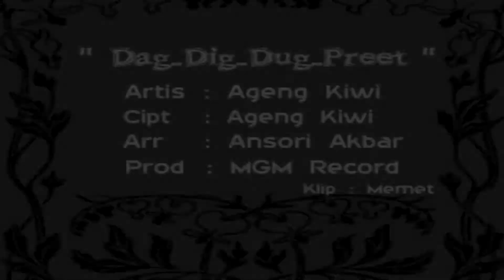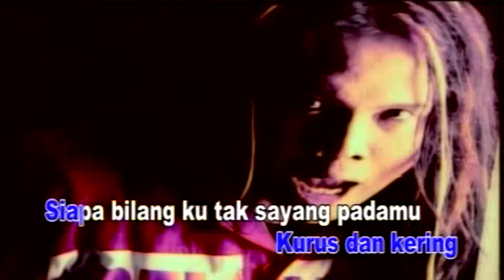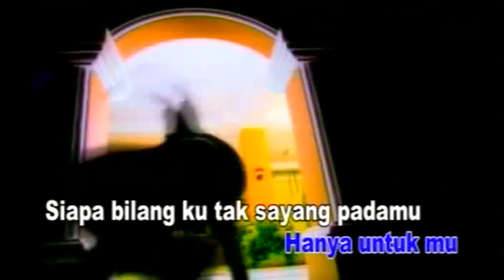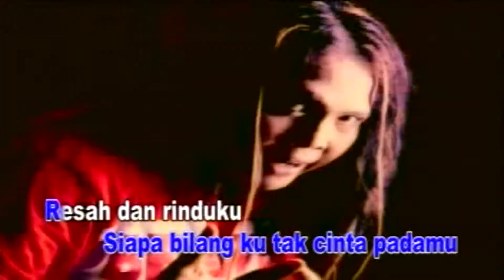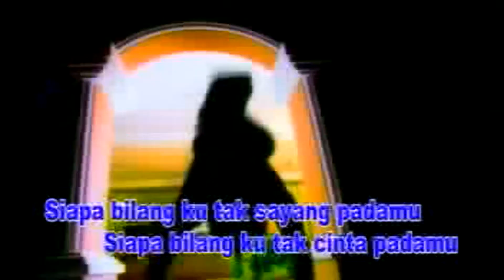Ageng Kiwi - Cintaku Dag Dig Dug Pret (Official Video Karaoke HD)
Cintaku Dag Dig Dug Pret
Voc : Ageng Kiwi
Cipt : Ageng Kiwi
Arr : Ansori Akbar
Klip : Memet / MMT Studio
Track No : 10
Album : Album Kompilasi Dangdut Hot "Karya Cipta Ageng Kiwi"
Produksi : MGM Record
Tahun : 2007
Sumber : VCD Koleksi Pribadi

Playlist Album Kompilasi Dangdut Hot "Karya Cipta Ageng Kiwi"

NB.

Salam Dangdut